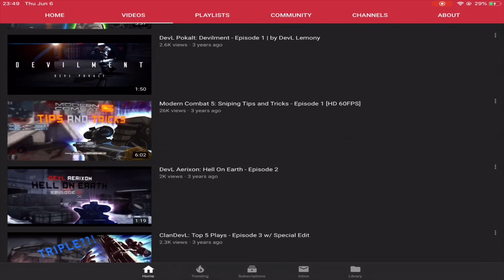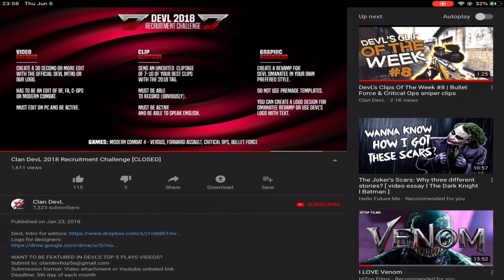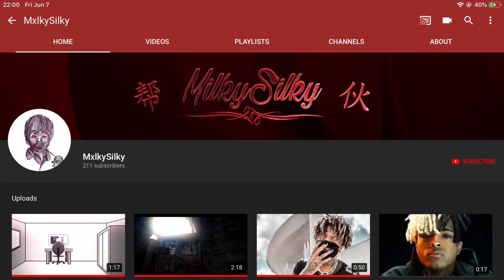HOW I JOINED CLAN DEVL - Story Time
SOCIAL!

FAQ!
• Which device do you use to play game? I use my Mi 8 SE to play Call of Duty Mobile, and my iPad Air 2 to play other games! (Infinity Blade, Fortnite, PUBG Mobile, Critical Ops, Bullet Force, Area F2, etc.)
• What do you use to design? I use PS Touch, PixelLab and Polarr. (Twitter filters are also good as well!)
• Can I get free Designs? Sure! You can find me on my Discord server or my Twitter DMs, both links are down below.
• How do you edit your videos? I use iMovie for iPad. I am currently using Sony Vegas Pro on my computer to edit my videos.
• What do you use to record this video? I use OBS as a recording program. I also use it to stream on Twitch! On my iPad, I use the built-in recording program to record short clips of me playing games.